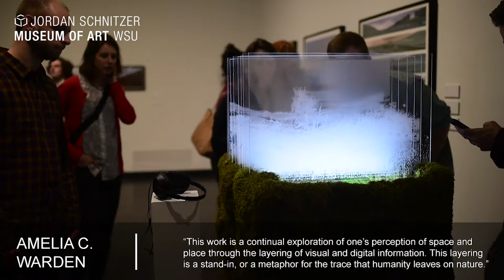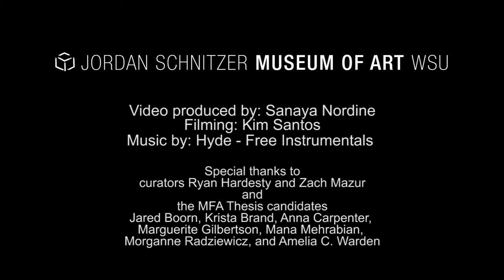2018 MFA Thesis Exhibition, Jordan Schnitzer Museum of Art WSU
The Master of Fine Arts Thesis Exhibition is organized by our curators Ryan Hardesty and Zach Mazur who’ve said, “This exhibit provides a wide range of styles and stimulating experiences for faculty, students and local museum constituents. Jared Boorn, Anna Carpenter, Morganne Radziewicz, Krista Brand, Marguerite Gilbertson, Mana Mehrabian, and Amelia Warden.